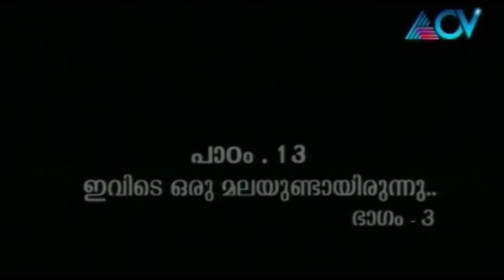Quarry mafia may kill me in a tipper accident any day: Villager tells Baki Patram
This edition of Baakki Pathram features quarry mafia's encroachment of Mukkunni Mala in Thiruvananthapuram. Baakki Pathram is a malayalam news-based show on ACV. The programme aims to provide an unbiased and open-minded view of socially relevant topics.